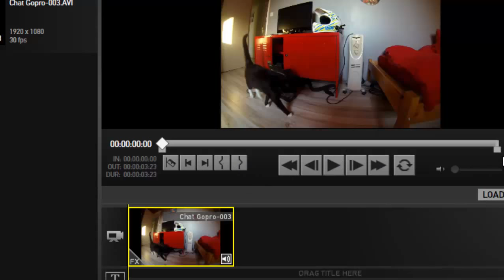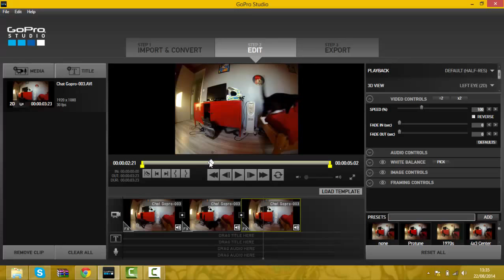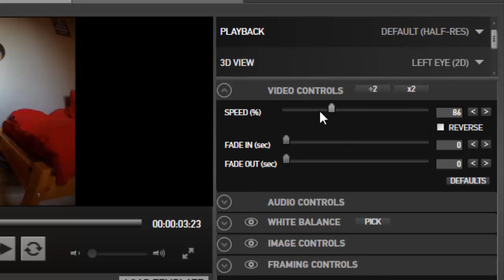Faire un slow motion et fractionner une video - Gopro Studio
Bonjour,
Dans cette vidéo je vous explique comment faire un slow motion (ralenti) et comment fractionner ou découper une vidéo grace au logiciel gopro studio !
Bon visionnage ! :)